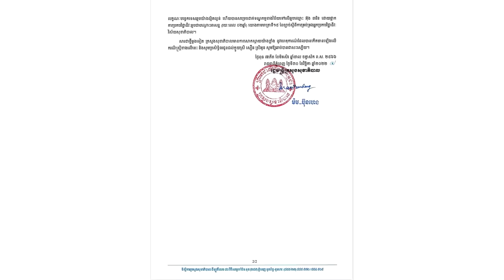ច្បាប់មិនលើកលែងដល់មន្ទីរសម្រាកព្យាបាល ដើមអង្គ្រង ក្រោយឈានដល់គ្រោះថ្នាក់ធ្ងន់ធ្ងរ ដល់ស្ត្រីរំលូតគភ៍..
សូមអធ្យាស្រ័យ

ចំពោះការមិនបានតប ខំមិនបានគ្រប់គ្នា

Ms Socheata